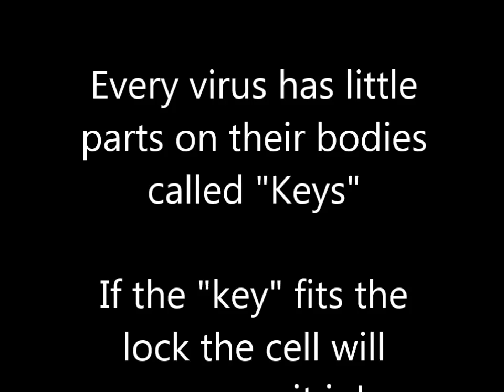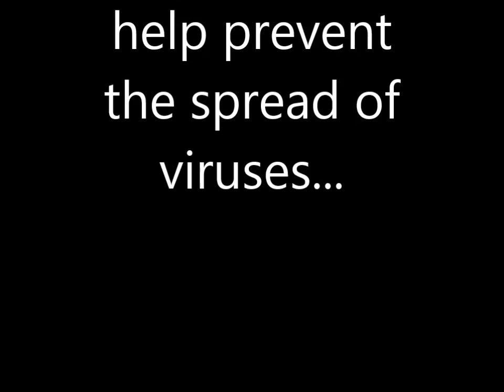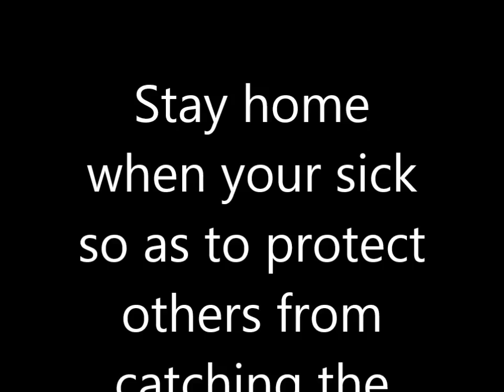Viruses and how to prevent them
Watch in amazement how a virus infects cells and makes more viruses! Watch in awe how to prevent such breakout. And finally, prepare for quite a few laughs along the way!